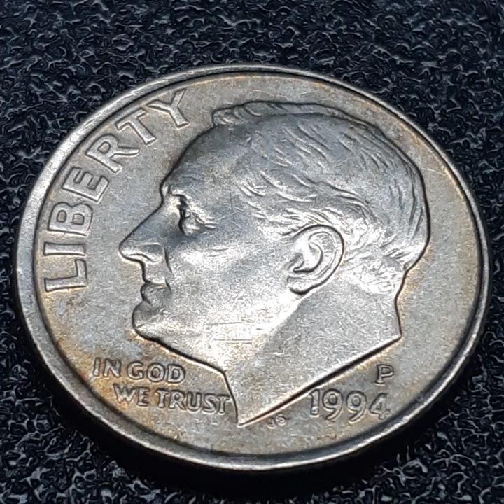ONE DIME 1994 P (541)